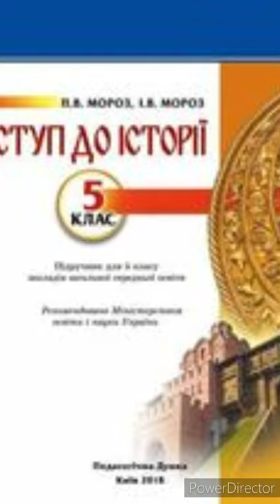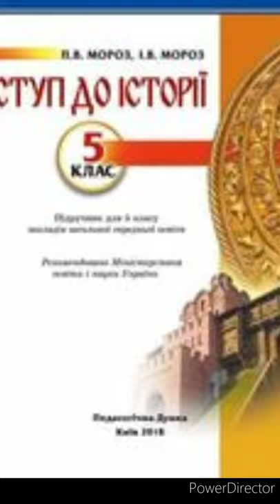"Епохи Європейської історії. Що таке історична епоха".//Вступ до історії 5 клас.